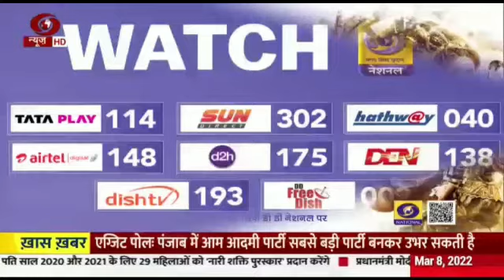'वार्ताः' परिचय परिवर्तन | वार्ता - Sanskrit News Intro Evolution.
Timestamps :
0:00- 2007 to 2013 २००७ ते २०१३
0:21-2012 Independence Day Special स्वांतंत्र्या दिन विशेष ( Distorted मुद्रण दोषासह)
0:39- 2013 to 2014 २०१३ ते २०१४
0:59-2014 to 2015 २०१४ ते २०१५
1:19-2015 to 2017 २०१५ ते २०१७
1:36-2017 to Present २०१७ - वर्तमान
स्त्रोत sources -